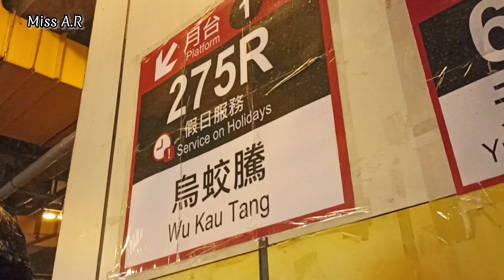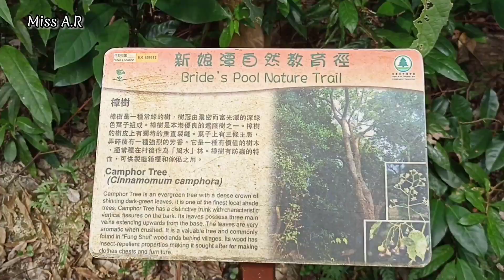Hiking explore Tempat wisata di Hongkong air terjun kolam pengantin taipo market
salah satu tempat wisata yang alamnya masih sangat alami , sejuk ,tenang damai , yang terletak di taipo Market dimna lagi kalau bukan tempat wisata bride's pool waterfall (air terjun kolam pengantin).